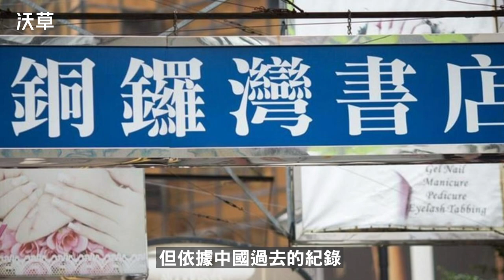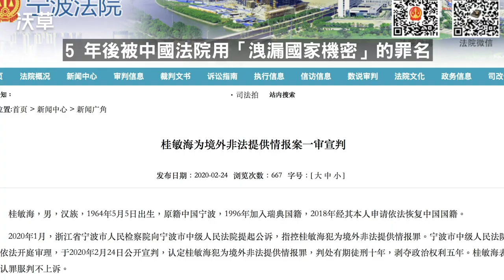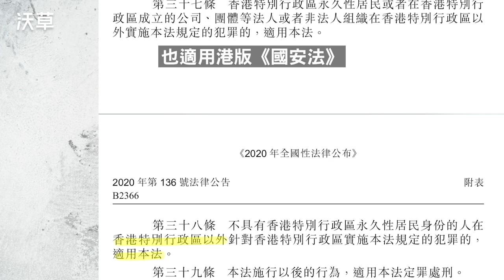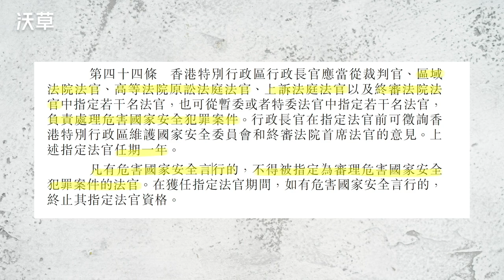香港「一國兩制」宣告毀滅，港版《國安法》影響有多大？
中國人大常委會 6 月 30 日在全員 162 人「無異議」下通過港版《國安法》，繼該法草案於 5 月底通過後，再次引發世界震撼。雖然外界已預期，全文 66 條的港版《國安法》將對香港在中國統治下嚴重倒退的民主、自由、人權等權利，帶來更為嚴重的衝擊，但當具體條文攤在世人眼前，該法案為北京中央政治力得以介入香港所開啟的大門、能夠隨當解釋輕易將民主運動人士入罪的各種罪名，都形同揭示所謂「一國兩制」實質上已宣告毀滅。誇張的是，港版《國安法》連外國人表達支持香港民主，都視為犯罪。這部宣告「一國兩制」市場謊言、撕毀中共過去承諾「香港 50 年不變」的惡法，到底會對香港、甚至臺灣人及外國人，造成什麼影響？

credit
腳本：蕭長展
影音：陳東
旁白：葳葳